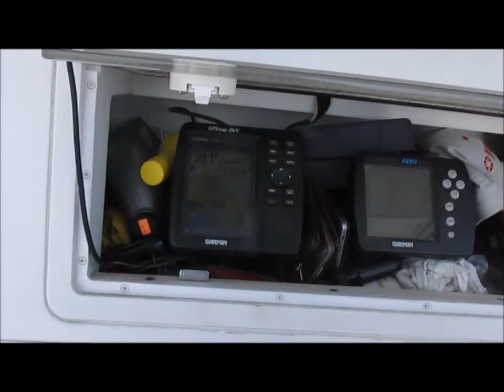Proud Mary - Tommy White Fishin' Musician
Proud Mary video dedicated to our faithful beloved dog TATER.  She was the sweetest Blue Tick Coon Dog ever.  We will miss her.  January 2004 - February 2017.
Filmed on the New River near Jacksonville, North Carolina.